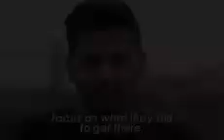You've Never Heard Ed Sheeran's Story Motivation with Jay Shetty